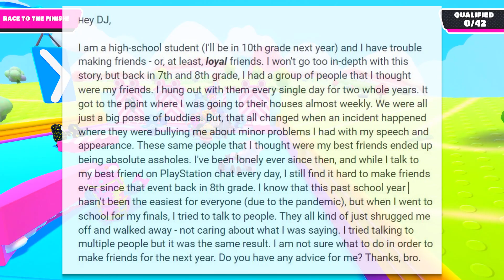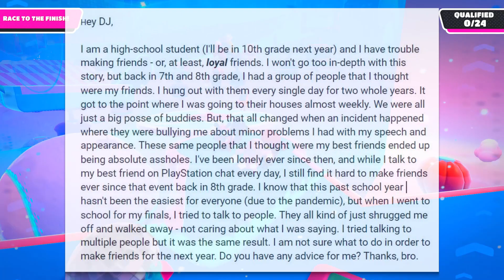I have no friends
in this Cookin' Up Advice Episode, we talked about somebody who had NO Friends. We also talked about how to get over the death of a family member,  As well as how to stop being annoying.

0:00 - intro
0:38 - how do I stop being so annoying?
2:37 - how can I get over death?
4:22 - I have no friends. How can I get some?

this channel is where I create videos that involve YOU! I've seen WAY too many YouTubers leave their fans out, and I could never do that. On DJ Cook v2, YOU give me questions for "Cookin' Up Advice" & YOU tell me what to do for "The Video Ends" it's all about YOU!